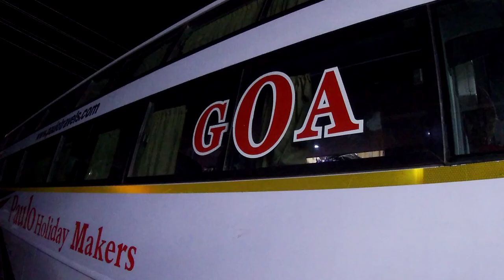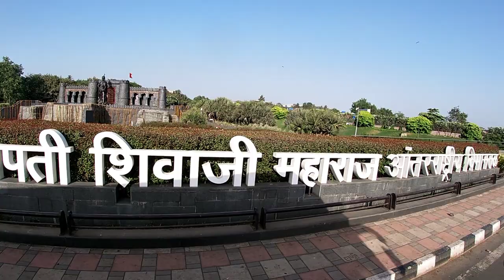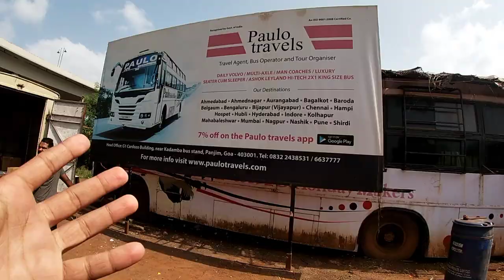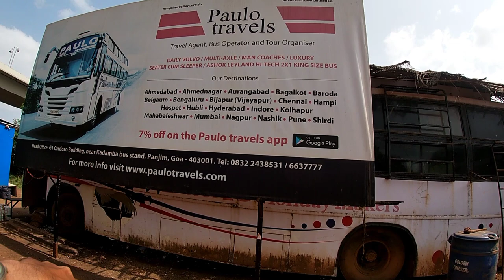फक्त १००० रुपयात गोव्याला जाऊन आलो|Paulo Travel Service|Daily Mumbai Goa service|paulo travel video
१००० रुपयात केला गोव्याला जाऊन आलो|Paulo Travel Service|Daily Mumbai Goa service|paulo travel video